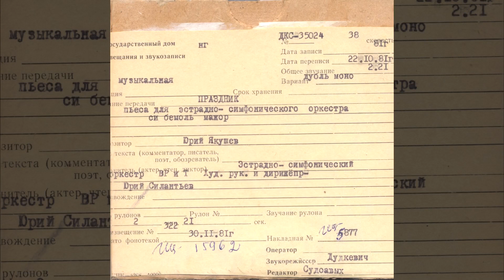Эстрадно-симфонический оркестр ВР и ЦТ - Праздник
Исполнитель: Эстрадно-симфонический оркестр Всесоюзного радио и Центрального телевидения
Композитор: Юрий Якушев